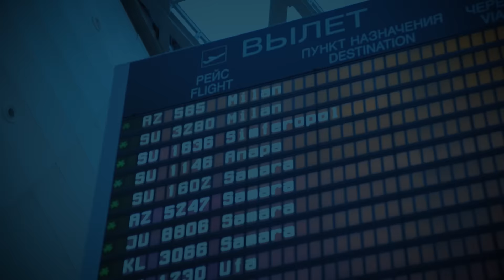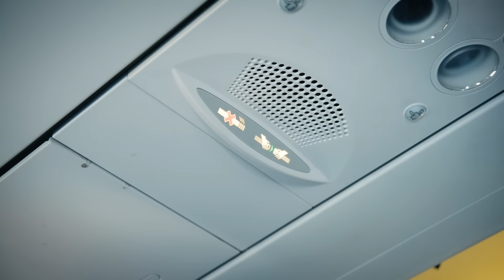Крымские приключения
Нет ничего лучше, чем путешествовать в тёплые края с друзьями!
Они бесстрашны! Они спортивны! Они отважны! Ставшая традиционной поездка в Крым на майские праздники, каждый раз дарит новые впечатления! В этот раз шквальный ветер сдувал всё плохое, что накопилось на душе, раздувая паруса удачи, направляя верным курсом головокружительных приключений нашу дружную компанию! Потери сменялись находками и каждый миг дарил яркие, как сама жизнь, эмоции!